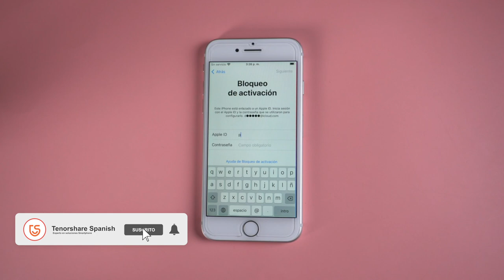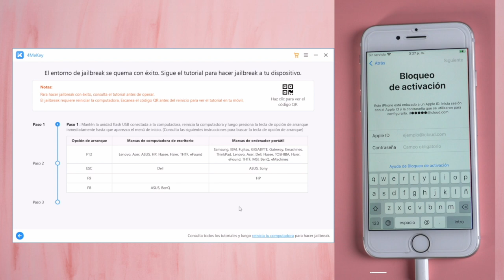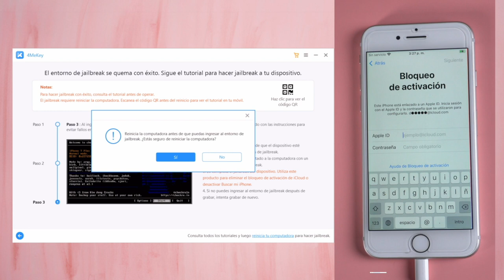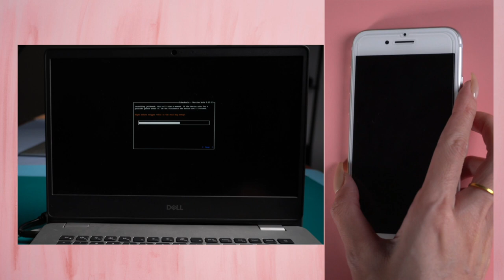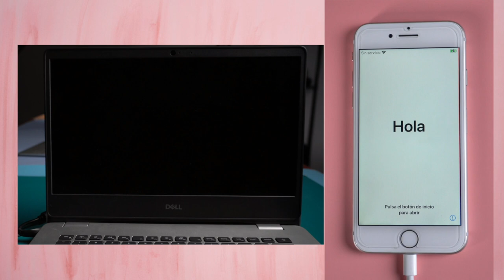4MeKey: quitar bloqueo de activación iPhone 2021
Este vídeo es una tutorial completa, cómo usar Tenorshare 4MeKey y cómo quitar bloqueo de activación iPhone. Saber más sobre 4MeKey

🟢4MeKey puede ofrecerle el mejor servicio para desactivar el bloqueo de activación por iCloud de iphone sin utilizar contraseña. Esta herramienta es aplicable en las siguientes situaciones. Totalmente compatible con iPhone 5S-iPhone X con iOS 12-14.6(iOS 14 para 6s ~ iPhoneX & iPhone SE1; iPad 5/6/7; iPad Mini 4/iPad Air 2/iPad Pro 1/Pro 2; iPod touch 7)

0:00 Introducción
0:20 Conectar USB
2:56 Jailbreak el iPhone
3:29 Presionar shut down para apagar ordenador
5:00 Quitar el bloqueo de activación iPhone

⚠Aviso importante:
1. Este video es sólo con fines educativos para mostrar a los usuarios cómo recuperar el acceso limitado a su propio dispositivo cuando olvidan sus contraseñas.
2. 4MeKey sólo está diseñado para ayudar a los usuarios individuales que olvidaron su ID de Apple o la contraseña de su ID de Apple, el uso comercial no está permitido.
3. Esta herramienta no puede obtener acceso a credenciales, comprometer datos personales o causar daños graves a terceros. No trate de violar las directrices de la comunidad de YouTube.
4. Esta herramienta hará jailbreak a tu dispositivo iOS antes de eliminar el bloqueo de activación de iCloud o desactivar Buscar mi iP.
5. Una vez logrado, no podrá utilizar el teléfono para la función de llamada telefónica, celular e iCloud con su ID de Apple. Sin embargo, puede iniciar una nueva ID de Apple a través de App Store en Configuración e instalar Apps en App Store.
6. Esta herramienta actualmente solo es compatible con dispositivos iOS con A7 a A11 Bionic que ejecutan iOS 12 a iOS 14.
7. Reiniciar, actualizar y restaurar el dispositivo a los ajustes de fábrica después de la eliminación hará que el dispositivo vuelva a la pantalla de bloqueo de activación.